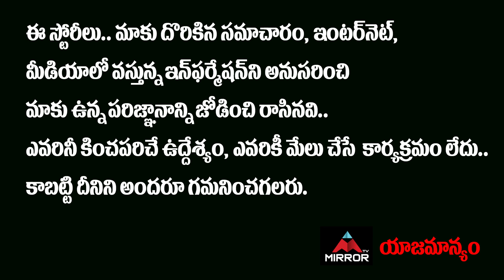సమంత అస్వస్థతకు కారణం ఇదే .. | Samantha Hospitalized | Samantha Health Condition | Mirror Tollywood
10.My Village Show Anil Geela About Bigg Boss 5 Telugu Entry | Anil Geela Wife Amani | Mirror Tollywood